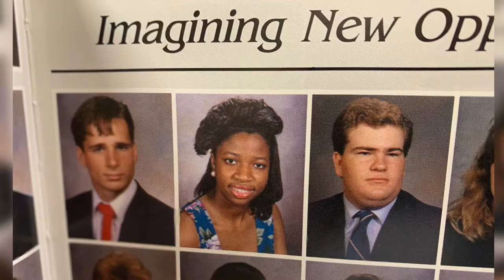Greenbrier Elementary School principal is a true hometown girl!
Greenbrier Elementary Principal Le'Keisha Brown is a proud graduate of Hillcrest High School and a leader who loves seeing her students and staff succeed!  Please join us in honoring Mrs. Brown during National Principals Month.